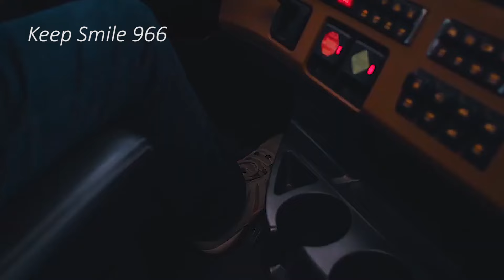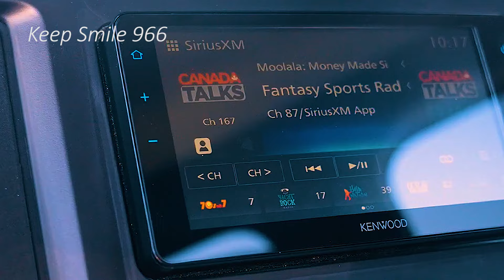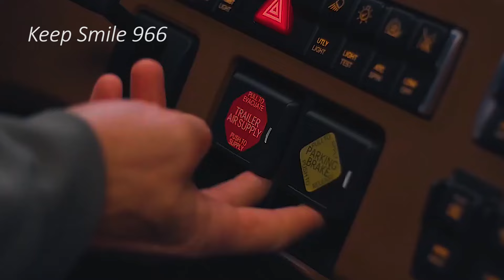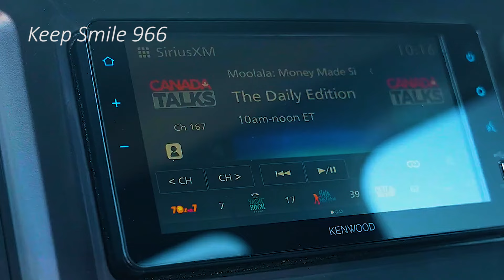2025 Freightliner CASCADIA - Aerodynamic premium truck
2025 Freightliner CASCADIA - Aerodynamic premium truck.

The 2025 Freightliner Cascadia has created huge buzz in the shipping local area, with many inquiring as to whether the speculation is legitimate. With a sticker price of roughly $165,000 in the U.S. also, $230,000 in Canada, investigating whether this model satisfies its reputation is fundamental. In this audit, we will take apart different parts of the Cascadia, including price tag, eco-friendliness, driver grievances, parts examination, shop rates, and supporting choices.

Cost is many times the primary thought for likely purchasers. At $165,000, the Freightliner Cascadia is situated seriously inside the market. To place it into point of view, Volvos are estimated around $185,000, while Kenworth T680s can reach roughly $195,000 in the U.S. For Canadian purchasers, these figures increment, with the Cascadia estimated at $230,000, Volvos at $245,000, and Kenworths at $255,000.

Eco-friendliness is a basic variable for truck proprietors, and Freightliner claims that the 2025 Cascadia is 10% more eco-friendly than its ancestors. To check this, we will think about the fuel utilization of the 2025 models against the 2024 models in light of certifiable information.

Presently, five 2025 Cascadias are essential for the armada, with their fuel efficiencies recorded throughout recent days. The most productive truck accomplished 8.9 miles per gallon, while the most un-proficient oversaw 7.7 miles per gallon. Then again, the 2024 models, which number around thirteen in the armada, recorded a top productivity of 8.5 miles per gallon and a low of 7.3 miles per gallon.

While the information recommends that the 2025 model is for sure more eco-friendly, further examination is expected to decide whether it meets the guaranteed 10% expansion. Additional time and information will give a more clear image of execution contrasts.

Go and See more video By Brand like :
1) BMW
2) Mercedes
3) Audi
4) Range Rover , Land Rover & Jaguar
4) KIA
5) Lexus
6) McLaren
7) Honda
9) Toyota
10) Suzuki
11) Ford
12) MItsubishi
13) Etc